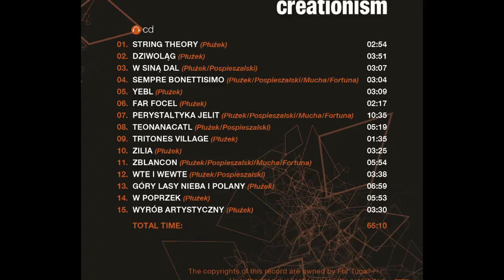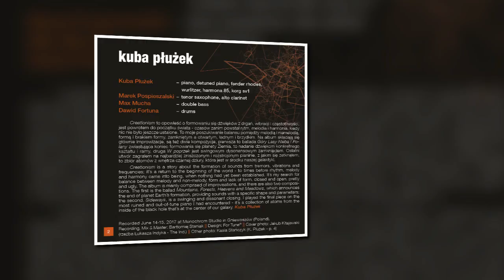Kuba Płużek - Creationism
Kuba Płużek – jeden z najbardziej utalentowanych i kreatywnych instrumentalistów polskiej sceny muzycznej. Twórczo konsekwentny i bezkompromisowy. Wirtuoz i wizjoner odważnie eksplorujący świat dźwięków i granice harmonii. Creationism to drugi – po Froots - album artysty wydany nakładem oficyny For Tune. I tu towarzyszą mu niezmiennie znakomici kwartetowi bracia: Marek Pospieszalski, Max Mucha i Dawid Fortuna. W booklecie projektu Artysta pisze: "Creationism jest opowieścią o formowaniu się dźwięków z drgań, wibracji i częstotliwości, powrotem do początku świata - czasów zanim powstał rytm, melodia i harmonia, kiedy nic nie było jeszcze ustalone. Jest moim poszukiwaniem balansu pomiędzy melodią a niemelodią, formą i brakiem formy, zamkniętym a otwartym, ładnym i brzydkim. Na album składają się głównie improwizacje, są też dwie kompozycje, pierwsza to ballada Góry Lasy Nieba i Polany zwiastująca koniec formowania się planety Ziemia, to nadanie dźwiękom konkretnego kształtu i ramy, druga W poprzek jest swingowym dysonansowym zamknięciem. Ostatni utwór zagrałem na najbardziej zniszczonym i rozstrojonym pianinie z jakim się zetknąłem, to zbiór atomów z wnętrza czarnej dziury, która jest w środku naszej galaktyki". Kuba Płużek

Kuba Płużek –  piano, detuned piano, fender rhodes, wurlitzer, harmona 85, korg sv1
Marek Pospieszalski – tenor saxophone, alto clarinet
Max Mucha – double bass
Dawid Fortuna – drums